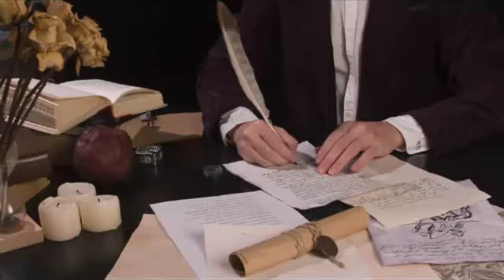*Que fluyan las palabras... próximamente *